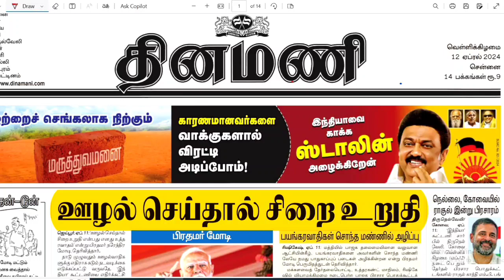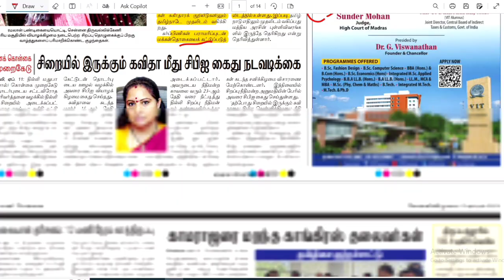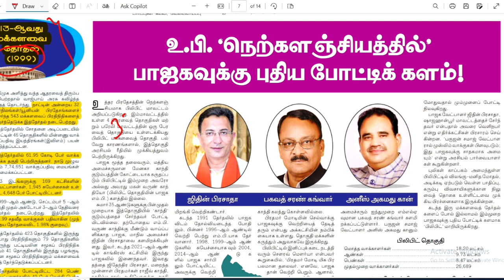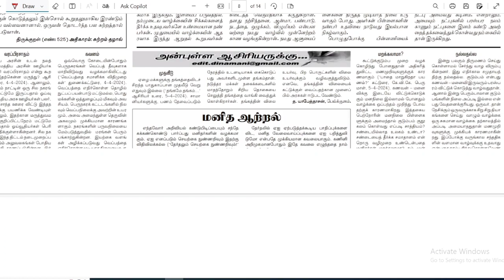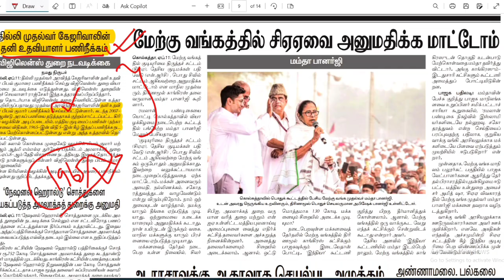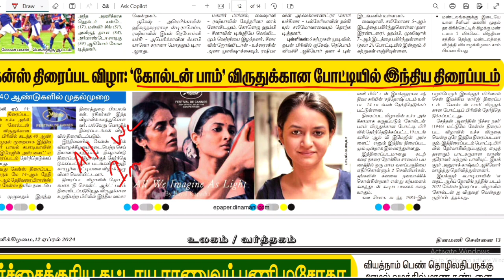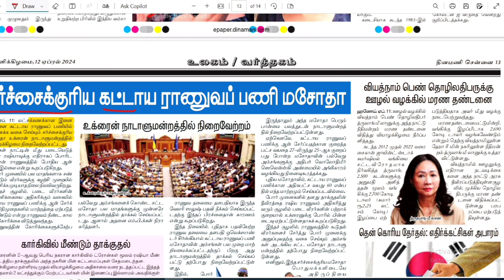Dinamani Newspaper Analysis | April 12th 2024 | Upsc | Tnpsc Exams 2023/24